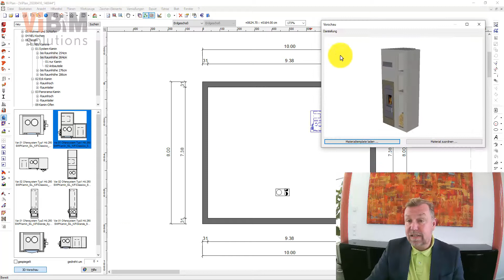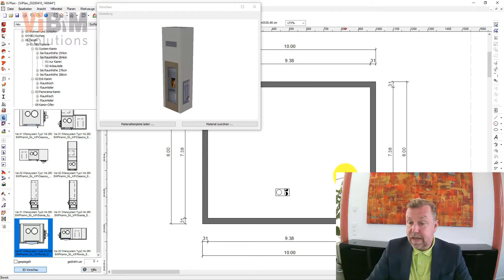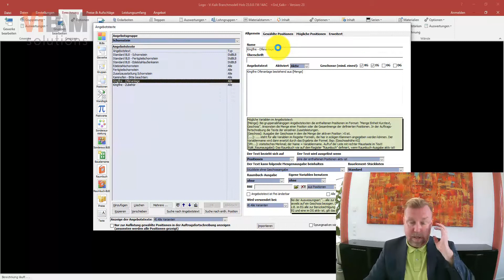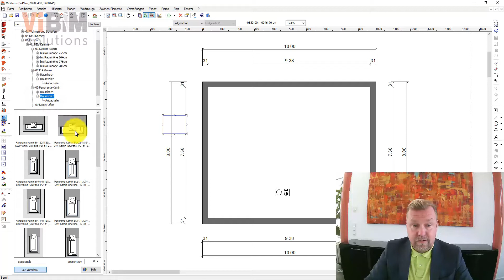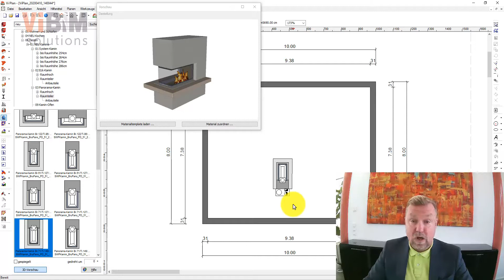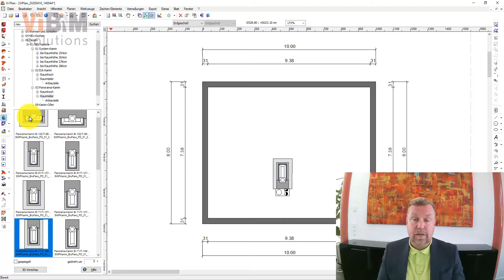Vi - Neue Möglichkeiten bei Schornsteinen und Kaminen - Teil3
3D Darstellung der neuen Kamine, Systemkamine, Eck- und Panoramakamine sind in der Kalkulation einstellbar und steuerbar. Alle Kamine sind komplett mit Angebotstext und dynamischer Baubeschreibung hinterlegt. Ebenso können verschiedene Geschosshöhen und das komplette Zubehör beim jeweiligen Kamin gewählt werden. Natürlich ist alles in der Kalkulation hinterlegt.